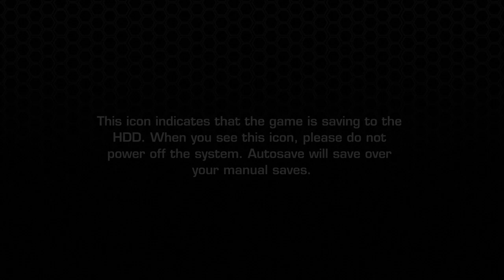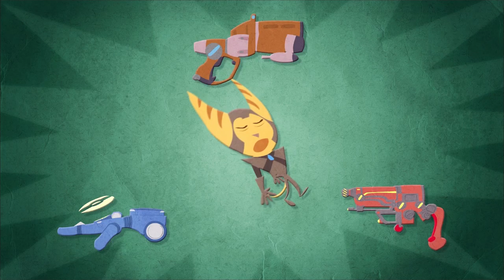Ratchet & Clank Future: A Crack in Time Gameplay (PS3)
Capture Method: PS3 Slim into Elgato HD60 S via HDMI

Game: Ratchet & Clank Future: A Crack in Time
NA Release Date: October 27, 2009
Platforms: PS3
Developer: Insomniac Games
Publisher: Sony